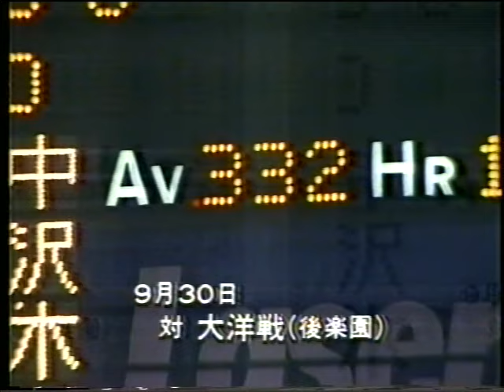讀賣巨人軍 創設50周年 栄光の歴史！！ 1934年～1984年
讀賣巨人軍創設50周年
栄光の歴史